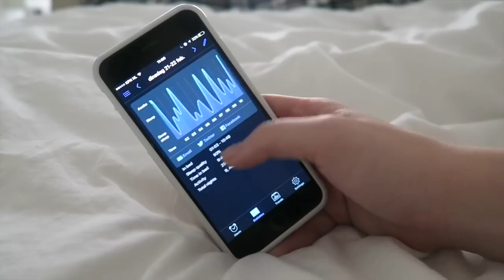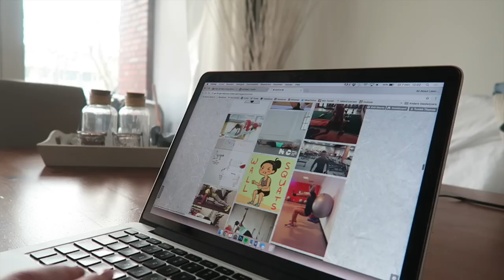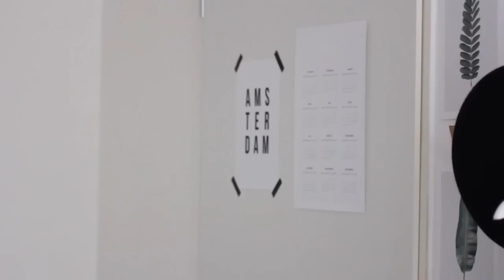OCHTEND ROUTINE 2017 - All About Leonie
Tijd om mijn 'healthy' ochtend routine met jullie te delen!! Enjoy X
↓ EXTRA INFO ↓

• LINKJES •

⇢ S n a p c h a t : @nietleonie

• POSTADRES •
AGE Network
t.a.v. All About Leonie
Postbus 57226
1040 BC, Amsterdam

Met welke camera film je? Ik vlog met een Canon G7x, andere video's film ik met een Canon 60D.
Waarmee bewerk jij je video's? Ik bewerk in Final Cut Pro.

• OVER MIJ •
Hi! Mijn naam is Leonie. Ik hou ontzettend veel van alles wat te maken heeft met beauty, fashion en lifestyle. In 2014 begon ik mijn blog: allaboutleonie.nl. Zoals je ziet heb ik daarnaast ook een YouTube-kanaal, want naast schrijven vind ik het ook ontzettend leuk om filmpjes te maken!